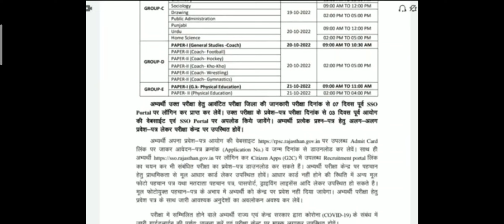Rpsc 1st garde Admit card 2022/rpsc 1st grade latest news2022/Rpsc first grade exam date/latest news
Rpsc 1st garde reopen form2022/rpsc 1st grade latest news2022/Rpsc first grade exam date/latest news
rpsc rpsc_1st_garde_reopen_form2022 rpsc_1st_grade_exam_center_2022 rpfconstablevacancynotification2022 rajasthan_new_vacancy_2021 rajasthan_forest_guard_new_exam_date_2020 pkmillion RohitpathshalaRpsc second grade exam date2022/Rpsc second grade online reopen2022/second grade syllbus cut off2022